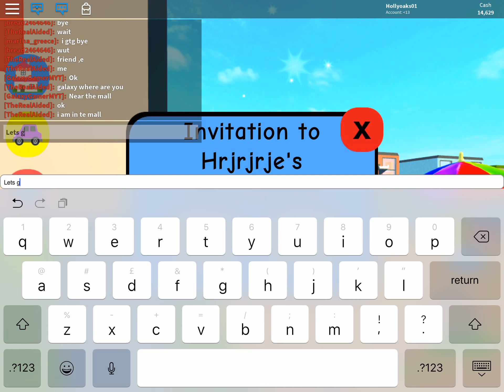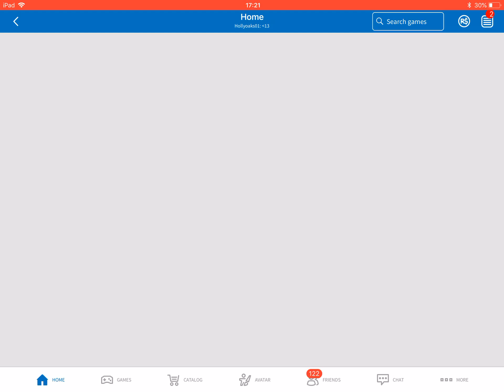Honesty test. Are you a liar?